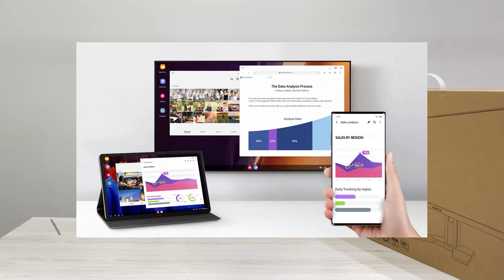UNBOXING E HANDS ON DO MONITOR GAMER GIGABYTE M27F COM TECNOLOGIA KVM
Conheça a minha linha de PCs Gamer já montados e prontos para uso com as peças que eu selecionei a dedo: